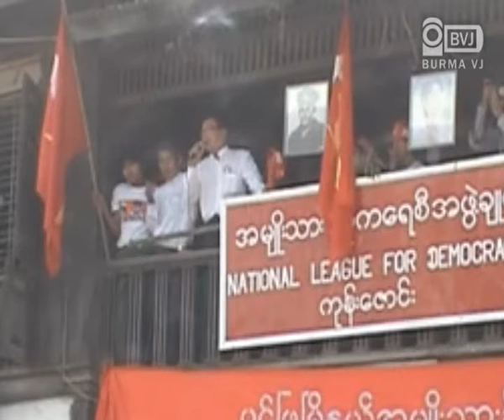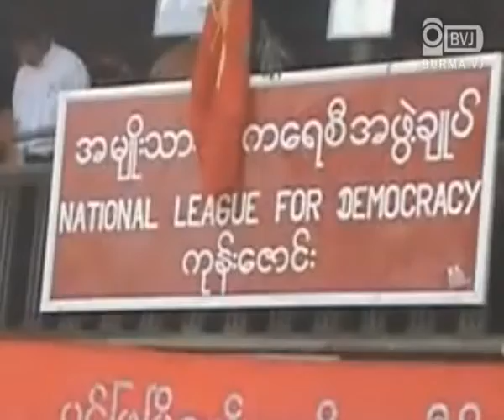NLD party office opens in Magwe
မေကြးတိုင္း ၊ ပြင့္ျဖဴၿမိဳ႕နယ္ ကုန္းေဇာင္းေက်းရြာမွာ အမ်ိဳးသားဒီမိုကေရစီအဖြဲ႕ခ်ဳပ္ ေအာင္ႏိုင္ေရးေကာ္မတီနဲ႔ ျပည္သူေတြ ေတြ႕ဆံုပြဲအခမ္းအနား၊ ဆိုင္းဘုတ္တင္ပြဲအခမ္းအနားကို ၂၀၁၂ ခုႏွစ္ ေဖေဖာ္၀ါရီလ ၂၀ရက္ေန႕ ကက်င္းပခဲ့ပါတယ္။အဲဒီ အခမ္းအနားကို ေဒသခံျပည္သူ ၆၀၀ ေက်ာ္ တက္ေရာက္ခဲ့ၾကၿပီး ၊ ပြင့္ျဖဴၿမိဳ႕နယ္ ျပည္သူ႕လႊတ္ေတာ္ ကိုယ္စားလွယ္ေလာင္း ေဒါက္တာေအာင္မိုးညိဳ  မေကြးတိုင္း အမ်ိဳးသားဒီမိုကေရစီအဖြဲ႕ခ်ဳပ္ လူငယ္ အဖြဲ႕၀င္ ကိုေနမ်ိဳးေက်ာ္နဲ႕ တာ၀န္ရိွသူေတြက တတ္ေရာက္ၿပီး အမွာစကားေျပာၾကားခဲ့ၾကပါတယ္။
ပြင့္ျဖဴၿမိဳ႕နယ္ ျပည္သူ႕လႊတ္ေတာ္ကိုယ္စားလွယ္ေလာင္း ေဒါက္တာေအာင္မိုးညိဳက အခမ္းအနားမွာ အမ်ိဳးသားဒီမိုကေရစီအဖြဲ႕ခ်ဳပ္ရဲ႕ သမိုင္းေၾကာင္းကို ရွင္းျပခဲ့ပါတယ္။အဲဒီေနာက္ လာမယ့္ၾကားျဖတ္ေရြးေကာက္ပြဲမွာ  ျပည္သူေတြ စနစ္တက်မဲေပးတတ္ေအာင္ မဲေပးတဲ့အခါမွာ မွားယြင္းမႈမရွိေအာင္ ပြင့္ျဖဴၿမိဳ႕နယ္ ျပည္သူ႕လႊတ္ေတာ္ကိုယ္စားလွယ္ေလာင္း ေဒါက္တာေအာင္မိုးညိဳက မဲေပးပံုစနစ္ေတြကိုလည္း ရွင္းျပခဲ့ပါတယ္။အဲဒီအခမ္းအနားကို အမ်ဳိးသားဒီမုိကေရစီအဖဲြ႕ခ်ဳပ္ မေကြးတုိင္း အဖဲြ႕ဝင္ေတြနဲ႔ လုံၿခဳံေရးအဖဲြ႕ဝင္ေတြအျဖစ္ ျမန္မာႏုိင္ငံရဲတပ္ဖဲြ႕ဝင္ေတြလဲ တက္ေရာက္လာတာကုိ ေတြ႕ရွိရပါတယ္ ခင္ဗ်ား။